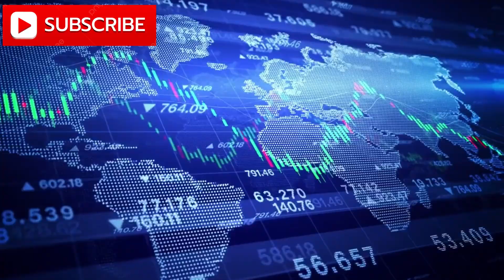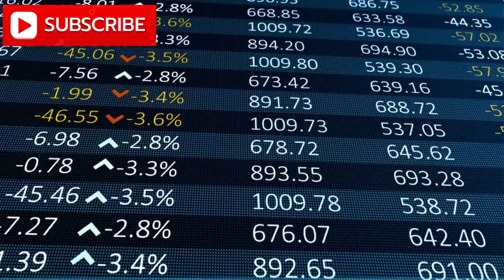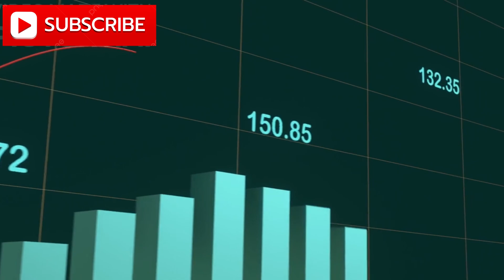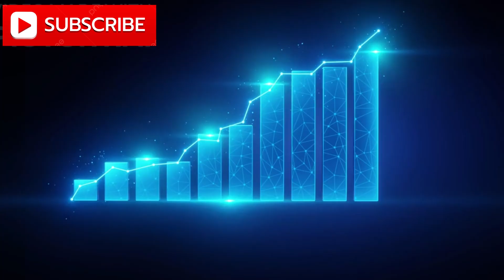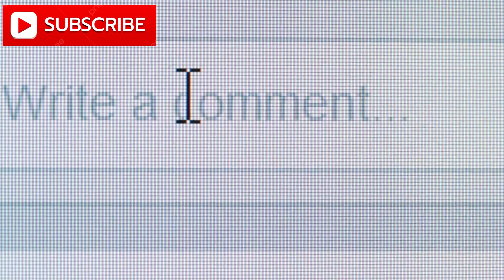China’s 1nm Chip Breakthrough STUNS the Tech World – 99.77% Yield?!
🔍 Has China Cracked the Code to the 1-Nanometer Chip? | 99.77% Yield Breakthrough Explained

Imagine a chip smaller than a grain of sand, yet powerful enough to disrupt industries, transform AI, and reshape global power. Now imagine China pulling off the impossible—a 1-nanometer chip with a mind-blowing 99.77% yield.

📉 This isn’t just an engineering marvel. It’s a potential tech singularity.
🌐 From global supply chains to military AI, the ripple effects could be massive.
⚠️ And if this is real, it’s not just a leap—it’s a seismic shift in the semiconductor war.

In this video, we break down:
✅ What makes a 1nm chip so revolutionary
✅ Why 99.77% yield is almost science fiction
✅ How China may have used 2D materials like graphene
✅ The role of EUV lithography and AI-driven chip design
✅ What this means for the U.S., Taiwan, TSMC, Intel, Samsung, and the world
✅ Is this innovation... or a strategic move in a new Tech Cold War?

From blazing-fast AI to next-gen smartphones, brain-computer interfaces, autonomous weapons, and beyond—this breakthrough could be the foundation of the next digital era. But with so much at stake, the questions only multiply.

👉 Could this be real? Or a high-stakes bluff?
👉 What’s the geopolitical fallout?
👉 Can China really scale this tech—or are we only seeing the surface?

👇 Sound off in the comments:
Do you think China’s 1nm chip is the real deal or a tech illusion?